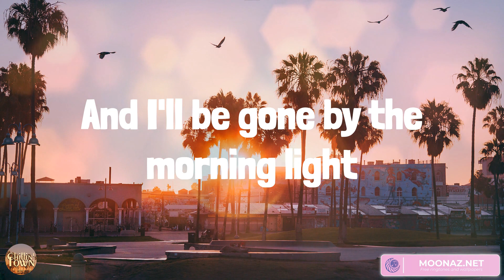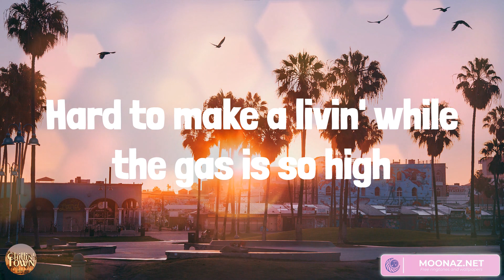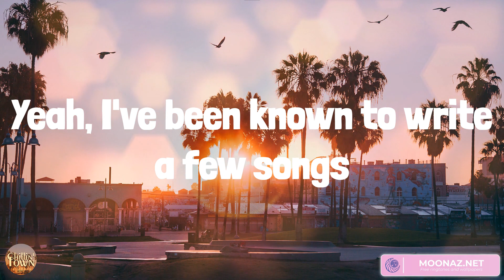We Ride - Country music playlist 2023 - Bryan Martin, Luke Combs, Maddie & Tae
We Ride - Country music playlist 2023 - Bryan Martin, Luke Combs, Maddie & Tae, Cole Swindell

00:00 Bryan Martin - We Ride
03:08 Luke Combs - The Kind of Love We Make
06:52 Maddie & Tae - Die From A Broken Heart
10:00 Cole Swindell - She Had Me At Heads Carolina

Well, I've been known to write a few songs
Lovin' and leavin' and gettin' too stoned
Bottle and a pistol by my side
The devil's always along for the ride
We ride down
To the creek by the water
I've been baptized by the preacher's daughter
Lucky for me now he never caught us though
Oh, we ride
To the bar by the levee
'85 jacked up square body Chevy
Blanket in the back for when it gets hot and heavy, oh
Oh, we ride
Pedal to the floorboard, she beggin' for more
Sippin' on apple pie moonshine
And I'll be gone by the morning light
Yeah, 'cause I've been known to write a few songs
We ride
Across state lines
Rubbin' two nickels just tryin' to make a dime
Hard to make a livin' while the gas is so high
Oh, we ride
Like a Harley on a two-lane, Palomino crossplane
Drop it down to four-wheel drive on a Friday night
Crackin' open a cold Bud Light
Oh, we ride
Pushin' through the hard love
Lookin' for my give-a-fuck, needle peggin 95
But that's alright
'Cause I'm runnin' every red light
Oh we ride
Oh we ride
Yeah, I've been known to write a few songs
Oh, along for that ride
The devil's always along for that ride